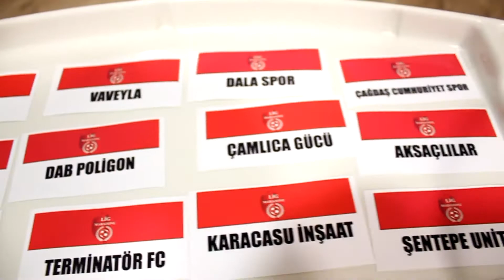Fc Bağselona 10-10 Genç Fenerbahçeliler / Maç Özeti / Ankara / Lig Maratonu 2018 Açılış Sezonu